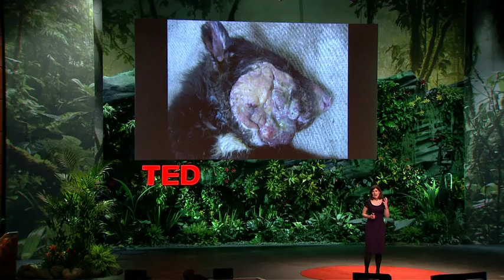Elizabeth Murchison: Fighting a contagious cancer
What is killing the Tasmanian devil? A virulent cancer is infecting them by the thousands -- and unlike most cancers, it's contagious. Researcher Elizabeth Murchison tells us how she's fighting to save the Taz, and what she's learning about all cancers from this unusual strain. Contains disturbing images of facial cancer.